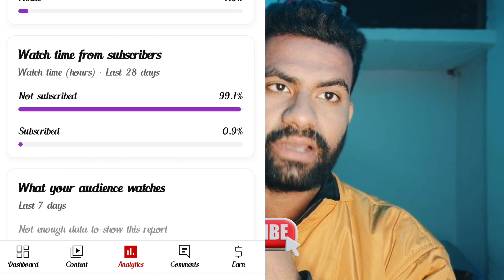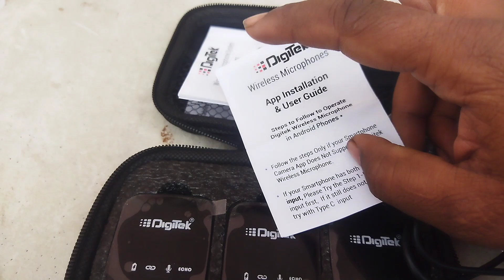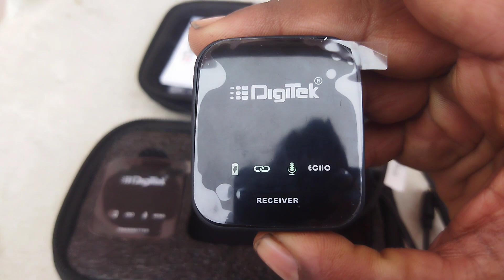DIGITEK WIRELESS MIC REVIEW | Wireless Microphone Digitek dwm101 | DWM 101 REVIEW HINDI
aaj ki is video mein ham review karne Wale Hain digital ka wireless mike microphone dwm 101 Hindi mein aur main aapko ismein bataunga ki aap digital company se koi bhi product kaise kharidenge Hindi mein